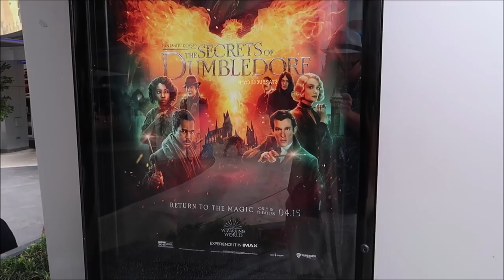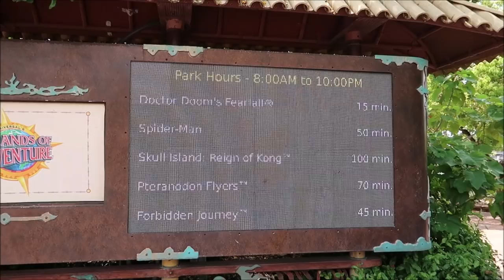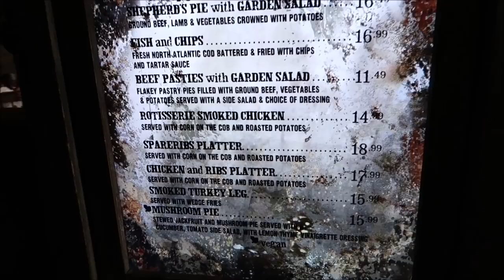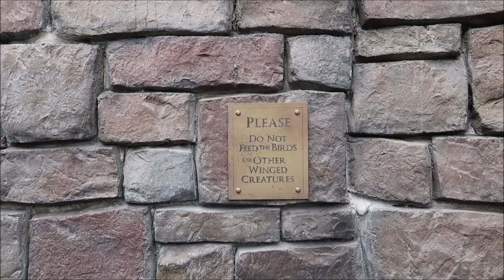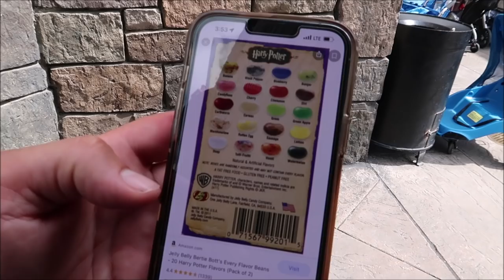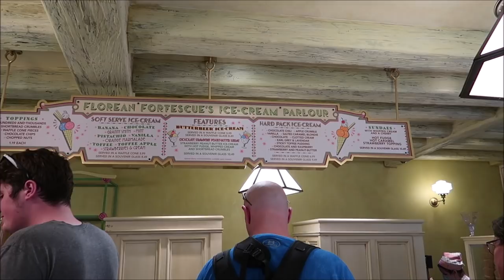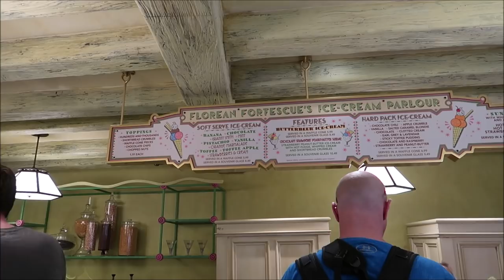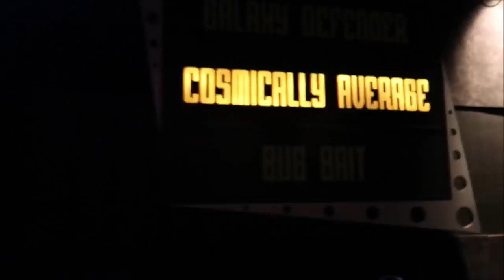Universal Studios Orlando April 2022 | Butterbeer Ice Cream Floats & Fantastic Beasts | Theme Parks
You're the star at Universal Studios Florida, so be prepared to experience one jaw-dropping adventure after another. Dodge evil villains. Defend the earth.

3211 Vineland Rd
PMB# 244

Name
Clinton Gentry
Melissa Flores
Henry & Paula LeBreux
Tana & Jim
Shona V
Howard Lieb
Natalie Ardisson
The Doody Family
Erik Dorr
Lori Quattrocchi
Heather Jones-DiRosa
Michael Craft
mark mecca
Nicole Tieso
Tyler morrow
Rebecca campbell
Scott Lollar
Brian Schwenk
onetimeuser
Ashley S.
Roberta Biallas
William Liley
Jacob Williams
Joan Cheng
Sally Slater
Pat Ames
Timo Wischnewski
Sharon and Mark Berman
Stephanie Seul
Deborah Ciresi
The Fords
Tanya Boots n' Pants
TheCubTech
KLares
Janet Hall
Janet Wix
Missy Theresa
Barry & Pam Murphy
Lisa Landry
James Galan
Darren Neely
Kelli McCain
Gaynor Smith
Mick Purkiss
Jim Huggins
Randy Jamerson
Barry Wallace
Kathryn Zaleski
Melissa Hancock
Shelley VanRenselaar
Jeff M
Nicole Curtis
Gerald
Emily McCoy
Fran
CS
Mario Rossi
Cassidy Ebert
Julia Long
Andrew Schlosser
Meredith Leonard
Momma_Lisa1969
Martha Fletcher
Judy Salatino
Sandi Jerome
Ken Lachman
Aida Figueroa
Stacie Callaway
April Napper
Andrew
Sean Rogers
Bryan Vacinek
Amber Higdon
Josh Rinehart
Aaron Trumbore
Kevin Cardwell
rachelldanielle
Nick Morse
Bill Serratore
Daniel Brough
Jackie Gohl
Makaria Chthonic
Benjamin Haley
Holli Tippl
Kip G Meseck
Peter Mackey
Bob Hicks
Mike Ferrell
Darren
Paolo Ciniello
Jef
Steven Gray
Mackensey Kubina
Aimee & Ryan Ebner
Andrew Tait
Tobi Scaggs
Tim Komosa
James Aiken
Alex Wells
Mary Gater
Ty Ty Bear
Jason Zak
Michael Wheeler
Judy Ko
Frank Corey
Mellie Moo
Ryan and Heather C.
Adam Puscavage
Joann Mui
Mandy Felix
MCW T-Bram
Jeff MacConnell
Shannon Blakely
Lisa Orr
Ed Chapman
Jacqueline Anzuini
Anne Bay
Brian Tapio
Annie Garrison
Richard & Kathi Baumgarten
Bill Byers
chad morgan
Robert Summers
nancy mccombs
Rita Lee
Susan Poynton
Brittany Karsten
Timothy McDonald Jr
Lisa walker
Sandi Wooley
Lisa Desilets
Kelly Gazzola
Sheyenne Boerker
Shelley Powers-Pearson
Misty Stanton
Andrea Luttrell
Kelli
Sharon Langone
Michele Lardou
Lars Steenberg
Maja Christensen
Andrea& Brady Hakuna-Mock-tada
James Steffenson
Emma Still
Alma Steinhilber
Melanie Watson
Nicky Blakeman
Jared L
Corinne
beelsberg
Matt Johnson
FlynnLives
Rich Lazar
Stephen McIlhenny
Terry, Tina, James and Adam Moore
Shaun
DOM
Tonya Gust
Al Bob
Caryn Haywood
kevin way
Lauren Youngberg
Pam and Greg
Jackie Pillinger
Dan Hatfield
Elissa Schmidt
Liam and Polly Jordan-Martin
Sue Burnham
Jeff Renfrow
Andrew Singer
Tasha Burns
Karin Misdom
Mat Saunders
Neil Roberts
Keith Lousley
Tiffany Balbuza
Andrew Frueh
James Emory
Catherine&Chris
Disney Oma Carr
Marcie Lee
Jennifer Priest Rupert
Kate Francis
Billy & Becky in NOLA
Stephanie Wheeler
Jonathan Wyman
Alexondra Lee
Ron Fox
Lee Taylor
Mark Iori & Cindi Gray
Googly BearKEB
Brian H
Rebecca Anderson
Jenny Walter
Ashley Short
Jon May
Sara Knight Henthorn
Lisa A
Jenni
Rona and Don Golfen
Heather Ludwig
Bill Barsh
Bobby Tyning
Sarah
The Williamson Family
Kirk Hofeling
Josh
Sherman_117
Janet S.
Ashley Whitaker
Stacie Webster
Patricia Jean
Joy Frye
Blake McAskill
Jeannine Marie Harris
Britt Graves
Chris and Kim Bond
Chris Yobb
Arthur Childs
Jessica Fox
Carol & Haley Hospodar
ALEXSANDRA WATSON
Troy Parker
The Zimmermans
Mike Wennmacher
Prinsez54
Liz W
Eric Eggink
Bobby Preteau
Chad Jennings
Stacy Ludwig
Ryan Tyler
Victoria Thompson
ERNIE NOLTE
Mike Elliott
Tamara and Patrick
Tina Spicer
Edward Williams
Kayla Barnett
Kristi Mikle
Tim Winsett
Ann Kennedy
Jill Burns
Shane Hebert
Christine Beebe

Ian B
Beth C. Jones (Legally Disney )
Jesse Burrows
Tracey Armstrong
Thomas Young
Mary Place